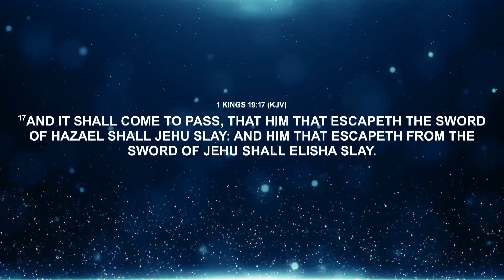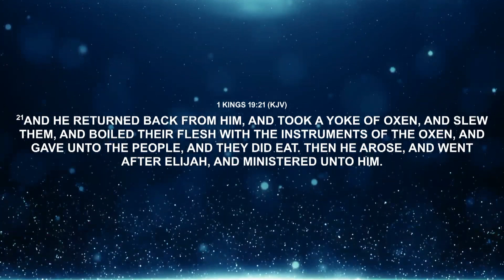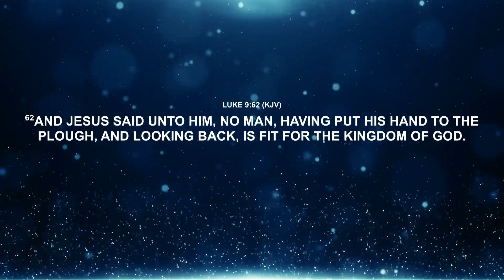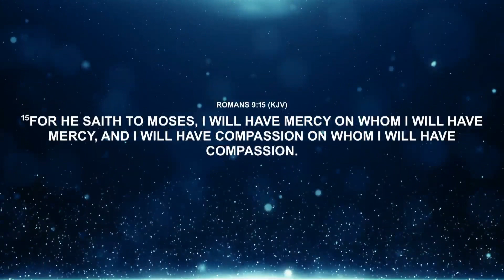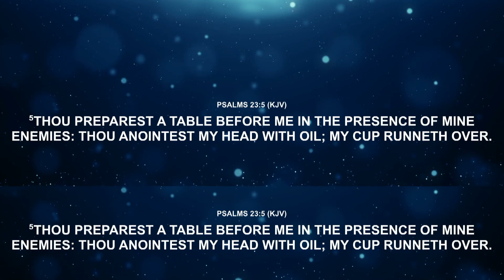You Will Get There - Don't Give Up | By Pastor Paul Adefarasin | 22.10.2023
God has a purpose and perfect timing for your manifestation. All your battles, friends and frenemies alike, are set ups for your timely manifestation. “You Will Get There - Don't Give Up”, A truly liberating message by our metropolitan Pastor, Pst. Paul Adefarsin on this Special Sunday Service. This message will bless and transform you! We urge you to help share this message for others to be blessed too.

Do support us in our ministry. As surely as there is seed time, there will be harvest. Sow a seed today.